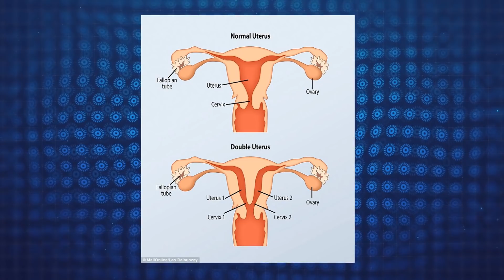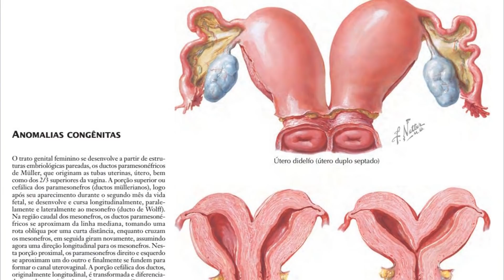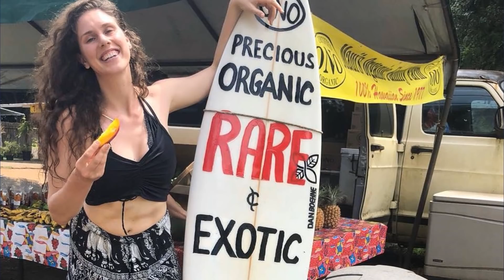YOUTUBER FAMOSA revela que POSSUI DUAS VAGlNAS